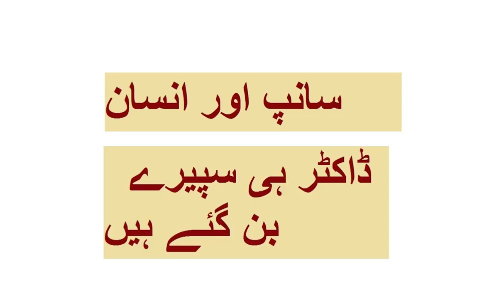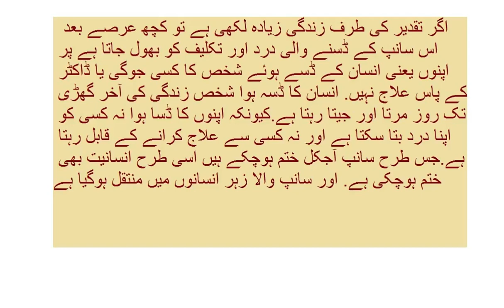Snake and man